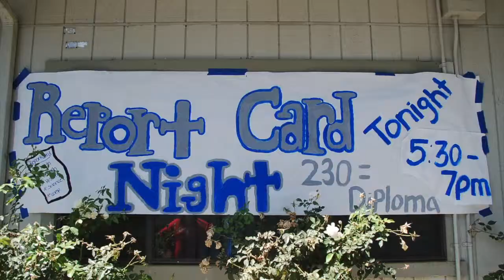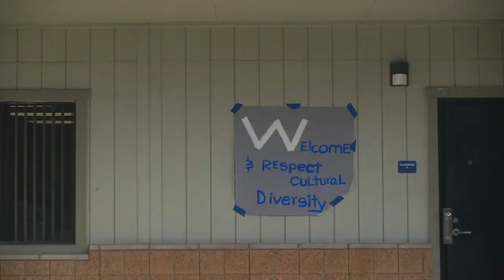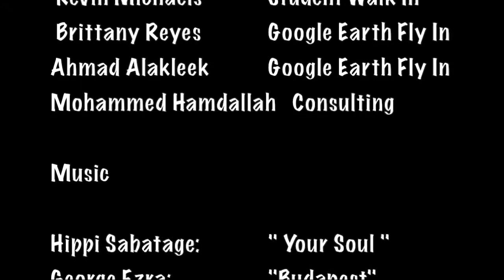Final 2015 School Board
Hillside High School, Upland CA. An alternative high school providing a second chance to individuals.